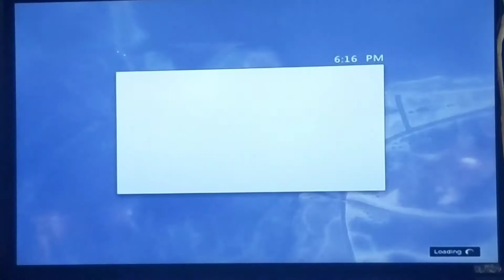Grand Theft Auto V online testing vehicles